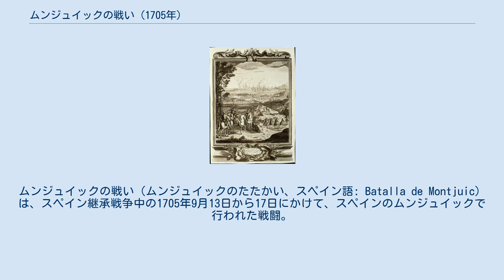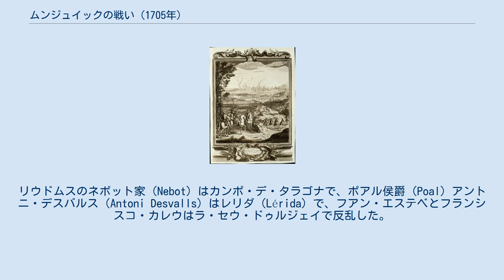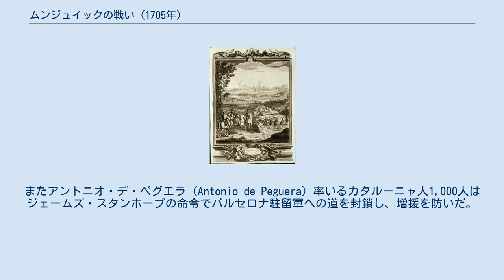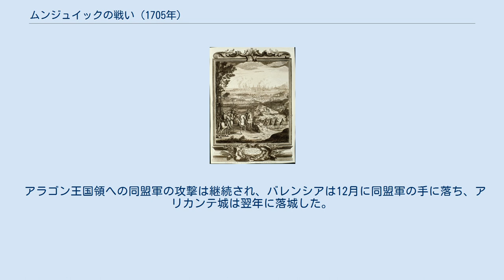ムンジュイックの戦い (1705年)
ムンジュイックの戦い（ムンジュイックのたたかい、スペイン語: Batalla de Montjuic）は、スペイン継承戦争中の1705年9月13日から17日にかけて、スペインのムンジュイックで行われた戦闘。
カール大公を支持する軍勢が勝利し、直後に第一次バルセロナ包囲戦が行われた。
 1704年5月27日、ゲオルク・フォン・ヘッセン＝ダルムシュタット率いるイングランド船20隻とオランダ船18隻はバルセロナ上陸を試みたが、計画で予定されたバルセロナ城内のカール大公派の蜂起が不発におわったため上陸した兵士2千人は撤退せざるを得ず、英蘭連合艦隊は5月31日にバルセロナ沖から離れた。
ゲオルクはリスボンへ戻る途中、ジブラルタルを占領した。
 1年後の1705年6月20日、ジェノヴァ協定が締結された。
この協定はイングランドとカタルーニャ君主国を代表する、ビガタンと呼ばれるカール大公派の一派の同盟であった。
協定により、イングランドはカタルーニャで軍を上陸させてカタルーニャの軍勢と合流、フェリペ5世を支持する軍勢と戦う。
またカタルーニャの独立した法律と制度を維持することも約した。
 ビガタンは協定に従い、カール大公を支持するための反乱を春から支配下に置いたビック平原からカタルーニャ内で拡散した。
リウドムスのネボット家（Nebot）はカンポ・デ・タラゴナで、ポアル侯爵（Poal）アントニ・デスバルス（Antoni Desvalls）はレリダ（Lérida）で、フアン・エステベとフランシスコ・カレウはラ・セウ・ドゥルジェイで反乱した。
彼らは1705年10月のはじめまでに、カタルーニャ全体をフェリペ5世派のフランシスコ・デ・ベラスコ・イ・トバルが支配するバルセロナを除いて手中に収めた。
 カール大公もジェノヴァでの合意に従い、リスボンから出発してカタルーニャへ向かった。
連合軍の艦隊は船180隻、ピーターバラ伯爵、オランダ出身のシュラッテンバッハ（Shrattenbach）、ゲオルク・フォン・ヘッセン＝ダルムシュタット率いるイングランド、オランダ、オーストリア兵士9千人と騎兵800人で構成された。
アリカンテ山に到着すると、同盟軍は山の占領を試み、8月3日に町へ砲撃した。
8月17日にはアルテアでカール大公が王に推挙され、マウレッツのフアン・バティスタ・バセット・イ・ラモスが起こした反乱を拡大させた。
 艦隊はカール大公派の反乱の最中である1705年8月22日にバルセロナに到着した。
数日後、同盟軍約1万7千によるバルセロナの包囲がはじまった。
一方でビガタンは城外に住む、イエズス会士らフェリペ5世派に報復した。
 ゲオルク・フォン・ヘッセン＝ダルムシュタット率いる3個縦隊（1列目はイングランド人とアイルランド人擲弾兵400人、2列目はイングランド人のマスケット銃兵400人とオランダ人100人とカタルーニャ人100人、3列目は竜騎兵300人とイングランド人兵士1,000人）は9月13日から14日にかけての夜に隠密行動で出撃した。
またアントニオ・デ・ペグエラ（Antonio de Peguera）率いるカタルーニャ人1,000人はジェームズ・スタンホープの命令でバルセロナ駐留軍への道を封鎖し、増援を防いだ。
 しかし襲撃がばれてしまい奇襲性がなくなり、守備軍は1度目の攻撃を耐えた。
城内から駐留軍への増援として乗馬した擲弾兵400人が派遣され、この援軍との戦闘でゲオルクが戦死、同盟軍300人が捕虜になった。
同盟軍は再集結し、ピーターバラ伯爵はカタルーニャ人1,000人以上を集めて再度攻撃した。
14日には城の外縁を占領し、ムンジュイック要塞全体も数日後に占領された。
 ムンジュイック要塞はすでに同盟軍に包囲されたバルセロナへの砲撃に使われた。
10月9日、カタルーニャ副王フランシスコ・デ・ベラスコ・イ・トバルは降伏文書に署名した。
バルセロナはそこでようやくベラスコに対して反乱、カール大公は反乱を鎮めるために10月22日にバルセロナに入城し、11月7日にカタルーニャの憲法を承認して戴冠した。
 アラゴン王国領への同盟軍の攻撃は継続され、バレンシアは12月に同盟軍の手に落ち、アリカンテ城は翌年に落城した。